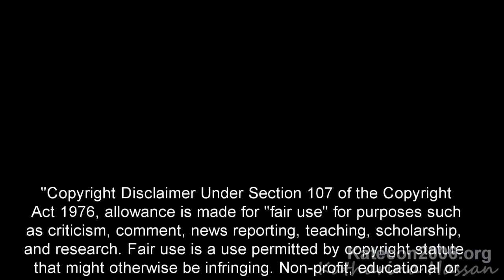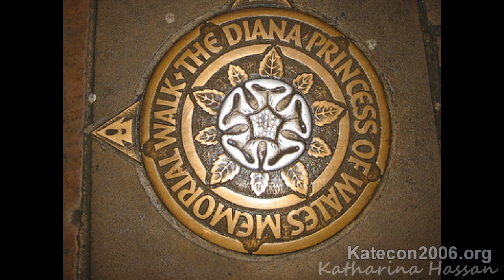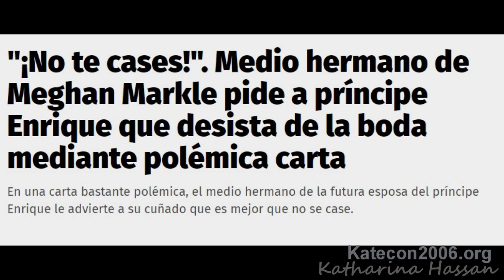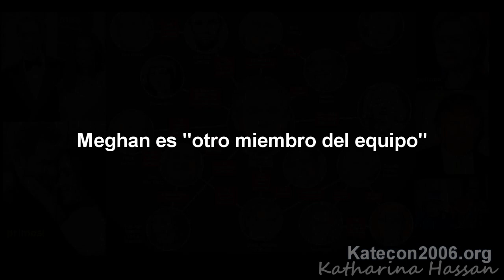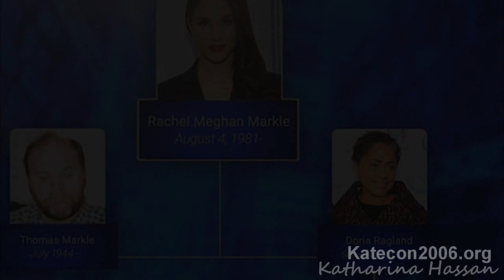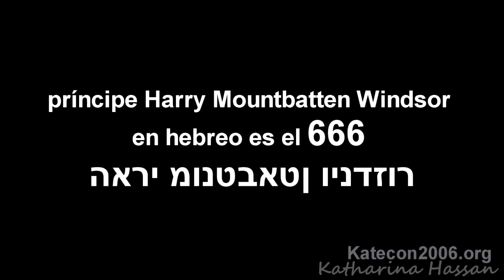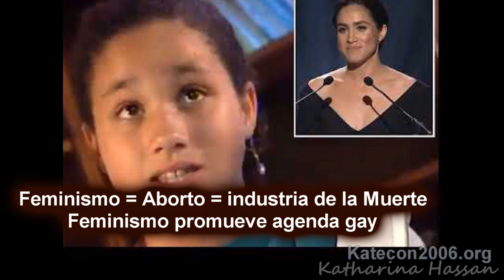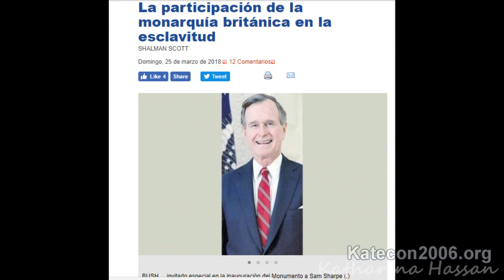La boda illuminati del príncipe Harry 666 y Meghan Markle y el extraño obispo negro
Hace un día que se ha dado la boda real del príncipe Harry y la actriz Meghan Markle, quienes además de compartir sus "sentimientos amorosos", comparten algo mucho más importante y que es la razón por la cual se han unido en una alianza que será de provecho para la familia real para seguir con su plan de control y dominación.

Sabes qué parentesco hay entre el príncipe Harry y su esposa Meghan y la real razón por la cual se han casado?

Before Dawn de Audionatrix